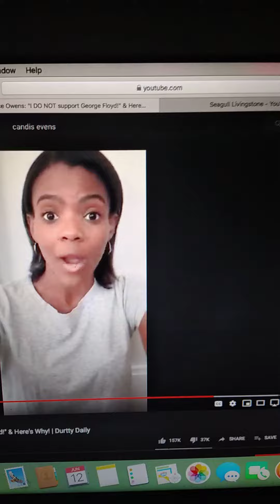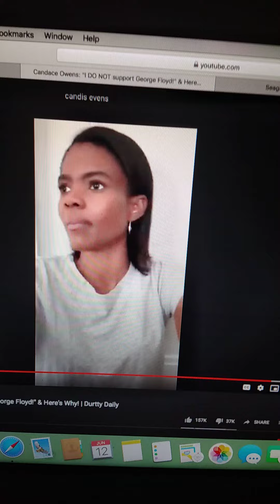Candace is candid part 4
George Floyd 's false fame